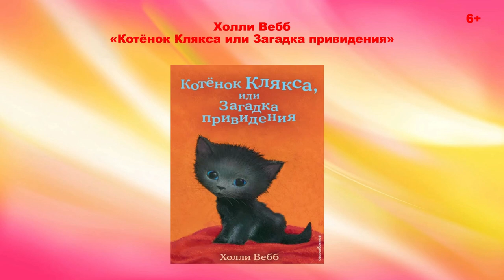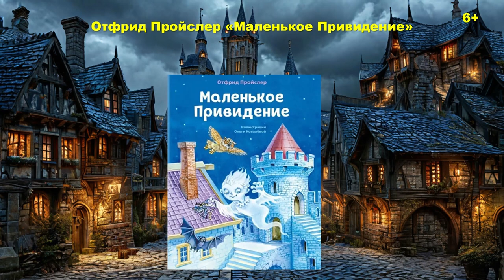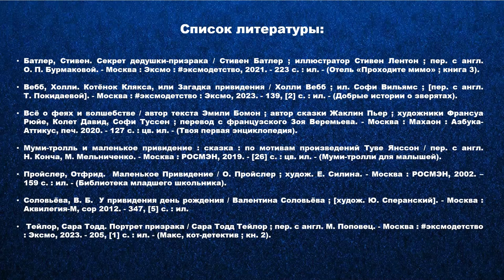Привет от привидения!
Городская детская библиотека № 1 им. Е. С. Коковина предлагает юным читателям и их родителям познакомиться с добрыми детскими книгами о привидениях. Вместе с героями сказок,  вы перенесётесь в волшебный мир, где живут ночные призраки, и раскроете их удивительные секреты и тайны.